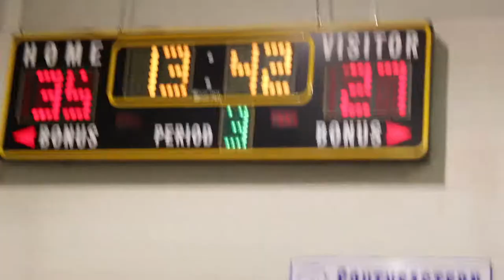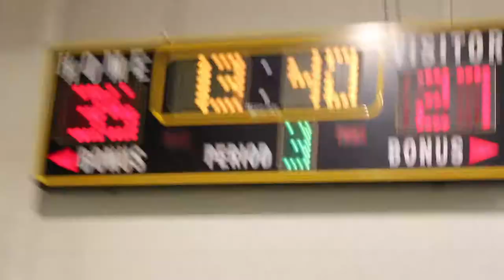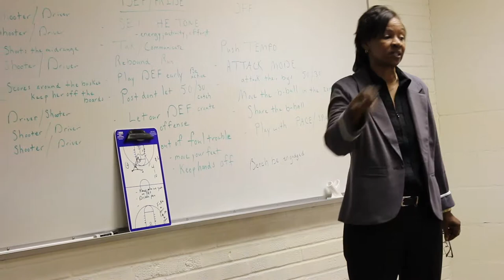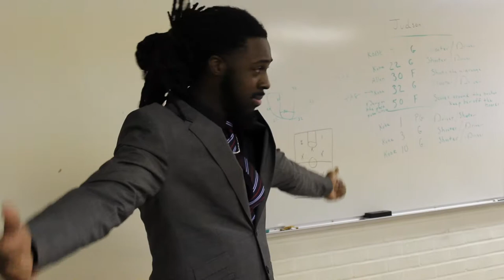Southeastern Baptist College Lady Charger basketball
Highlights from a Southeastern Baptist College Lady Chargers home basketball game.